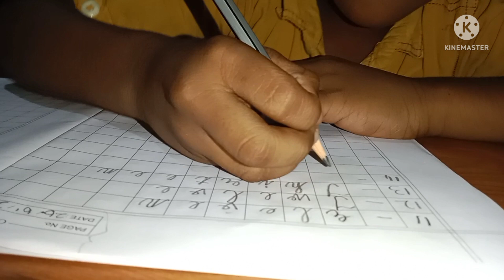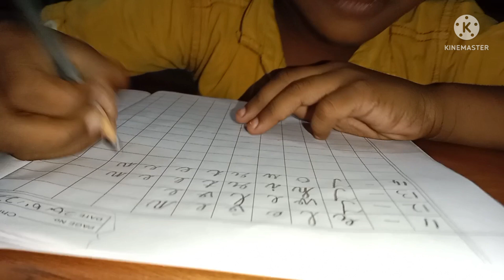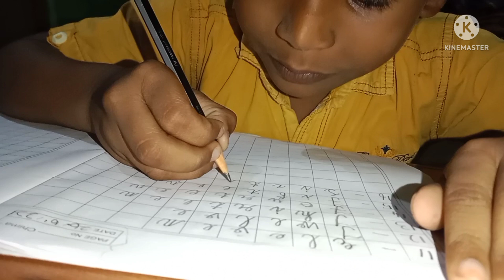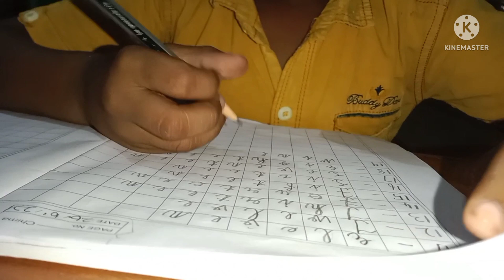Numbers name(11 to 20)/brilliant lion chutties😍